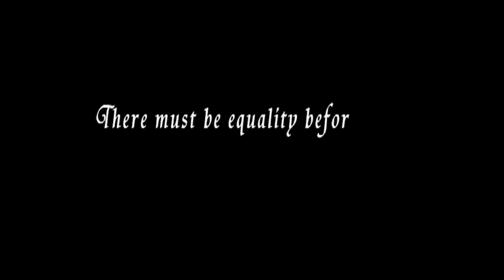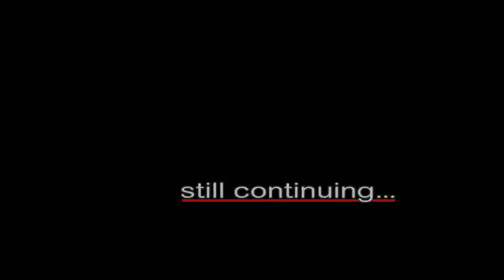Anusachethanan - C dit - PGDAFD movie Project - Animation - KIDS - Equality before law.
This is a video done by me as an animation project while my PGDAFD course in C dit during 2005. Animation Music done by me.. Editing done by my brother Anulbhaven.